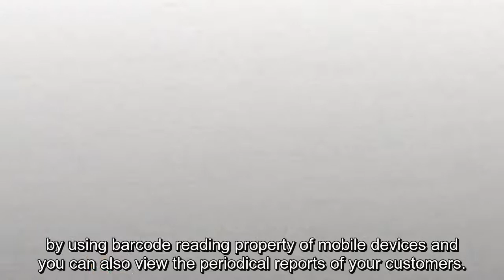Logo Mobile Sales (ENG)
Logo Mobile Sales, a sales automation solution working as integrated with Logo ERP solution, offers a solution set integrated with mobile and internet technologies to be able to manage customer requests and sales operation best.